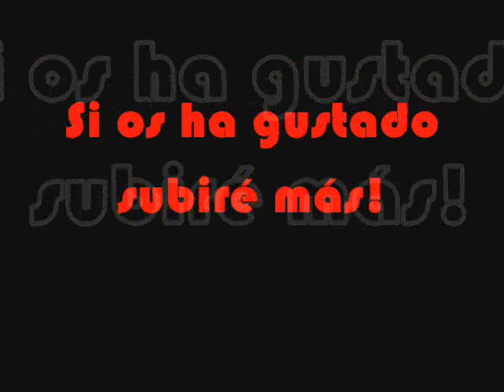Ehler danloss- monkey furia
El primer tema de la maqueta de ehler danloss
si os gusta subire mas!